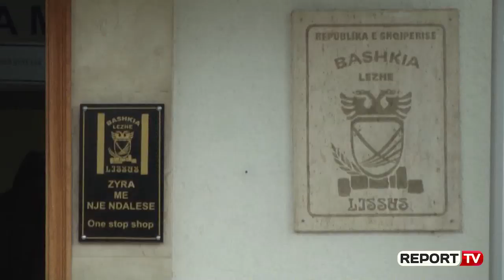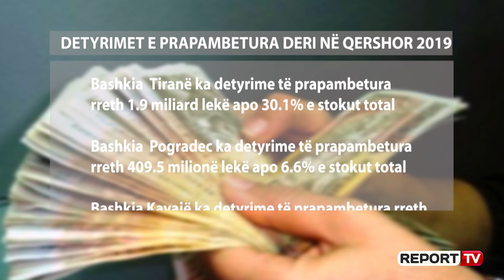Report TV - Bashkitë 50 mln euro detyrime, qeveria gati emërimin e administratorëve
TIRANË- Me një veprim jo të zakonshëm,  Ministria e Financave dhe Ekonomisë ka paralajmëruar bashkitë që kanë krijuar më shumë detyrime se do t’i propozojë Këshillit të Ministrave të caktojë administratorë nga pushteti qendror për të menaxhuar buxhetet e tyre me qëllimin e uljes së borxheve të prapambetura. Ky paralajmërim, është bërë në një Udhëzim të datës 27 shtator nga ministrja e Financave Anila Denaj, dërguar 61 bashkive. Sipas Udhëzimit, në muajin dhjetor do të ngrihet një grup pune, që duhet të konstatojë bashkitë me më shumë probleme financiare, i cili në fund të vitit do të përgatitë raportin zyrtar, në bazë të të cilit do të veprojë qeveria. Kështu, bashkitë do të kenë afat deri në fund të vitit të rregullojnë situatën e tyre financiar, ose do t’i nënshtrohen administrimit nga qeveria.

Vështirësitë financiare
Por si parashikohet të procedohet në rastin e borxheve të bashkive? Sipas Udhëzimit, njësia e vetëqeverisjes vendore, konsiderohet me probleme financiare kur në një muaj të caktuar të vitit buxhetor konstatohen vonesa prej më shumë se 30 ditësh në likuidimin e detyrimeve financiare ndaj palëve të treta, dhe kur detyrimet e konstatuara dhe të papaguara përbëjnë 15 përqind të shpenzimeve vjetore të miratuara. Njësia e vetëqeverisjes vendore konsiderohet në vështirësi serioze financiare kur borxhet afatgjata dhe detyrimet e papaguara ndaj palëve të treta përbëjnë mbi 80 përqind të shpenzimeve buxhetore vjetore të miratuara.
Kryetari i bashkisë, me konstatimin e situatës së vështirësisë serioze financiare, njofton Ministrinë e Financave dhe Ekonomisë, e cila njofton menjëherë Këshillin e Ministrave. Këshilli i Ministrave, mund të shpallë brenda 15 ditësh njësinë e vetëqeverisjes vendore në mbikëqyrje financiare dhe të autorizojë Ministrinë e Financave dhe Ekonomisë si mbikëqyrës financiar të saj, duke respektuar rigorozisht këto kushte: njësia e vetëqeverisjes vendore nuk mund të marrë asnjë vendim që mund të çojë në shtimin e detyrimeve të saj financiare; njësia e vetëqeverisjes vendore nuk mund të vendosë shërbime të reja publike, të themelojë sipërmarrje publike apo çdo institucion tjetër; njësia e vetëqeverisjes vendore nuk mund të shlyejë asnjë detyrim financiar, të krijuar para shpalljes së rastit të vështirësisë financiare.